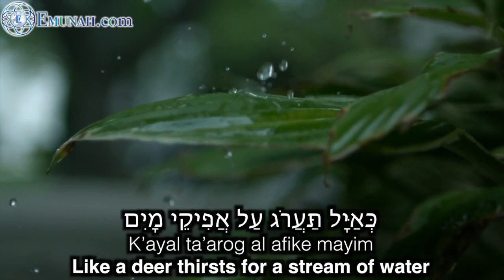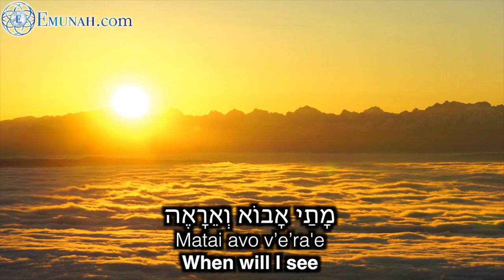Rav Dror - "Like a Deer Thirsts" (Hebrew and English Translation) // כאיל תערוג על אפיקי מים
"Like a Deer Thirsts" (Hebrew and English Translation) // כאיל תערוג על אפיקי מים

כְּאַיָּ֗ל תַּֽעֲרֹ֥ג עַל־אֲפִיקֵי־מָ֑יִם כֵּ֚ן נַפְשִׁ֨י תַֽעֲרֹ֖ג אֵלֶ֣יךָ אֱלֹהִֽים:
גצָמְאָ֬ה נַפְשִׁ֨י | לֵֽאלֹהִים֘ לְאֵ֪ל֫ חָ֥י מָתַ֥י אָב֑וֹא וְ֜אֵֽרָאֶ֗ה פְּנֵ֣י אֱלֹהִֽים:

Like a deer thirsts for a stream of water, so my soul thirsts for You, God. My soul thirsts for God, for the Living God.  When will I see God's face.